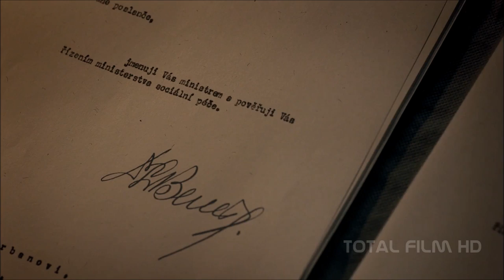ČESKÉ STOLETÍ (2013) CZ HD trailer (novinka České televize 2013)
Televizní cyklus České století přichází s novým pohledem na klíčové okamžiky našich moderních dějin od vzniku Československé republiky v roce 1918 až po sametovou revoluci v roce 1989. V osmi dramatech sleduje historické osobnosti v okamžicích, kdy měly nůž na krku a moc dobře věděly, že jejich rozhodnutí na dlouhou dobu ovlivní celý národ. Každý hráč měl v rukou nějaké karty a bylo jen na něm, jaký trumf vynese. Autoři Českého století nehodnotí, jestli šlo o dobrý, nebo špatný list, ale spíš je zajímá, jestli se někdo neflákal a nefixloval. Historie je totiž vedle pathosu plná trapnosti, blábolení, ironie nebo dojetí..."